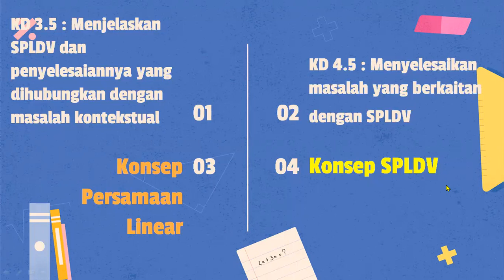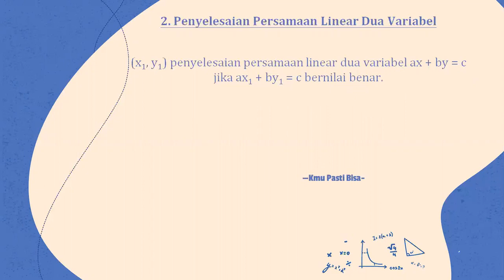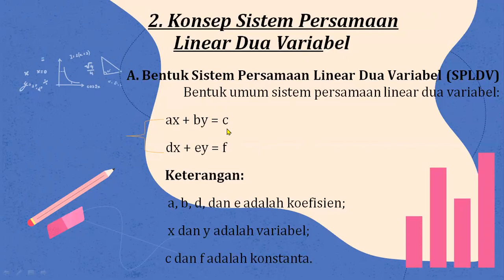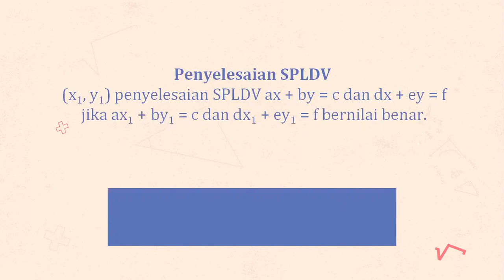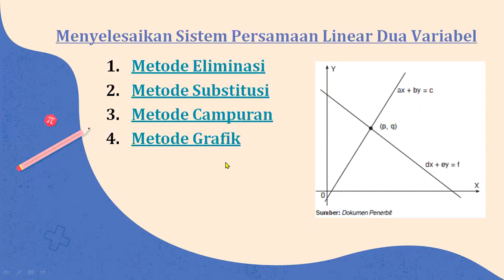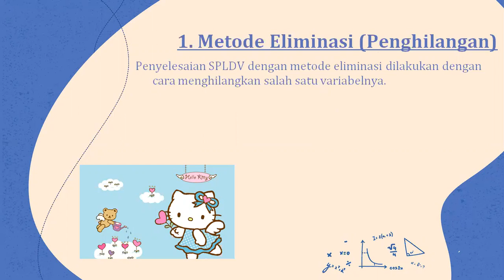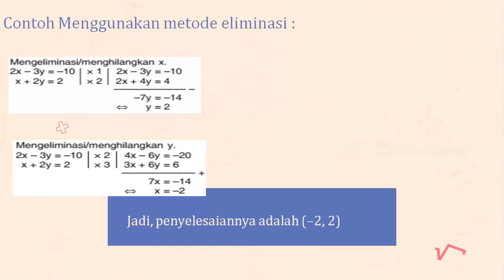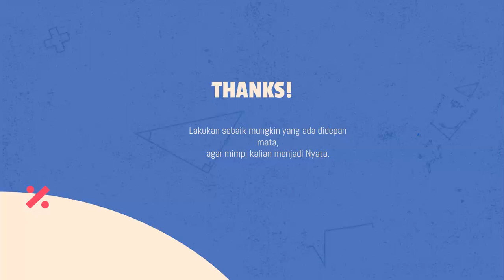PJJ - MATEMATIKA - KELAS 8 - PERSAMAAN LINIER DUA VARIABEL PART 1